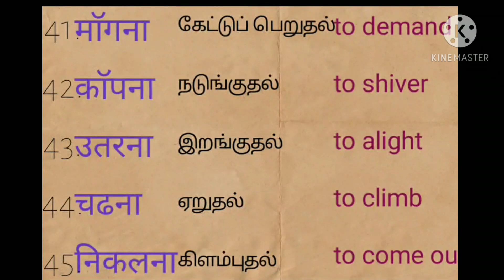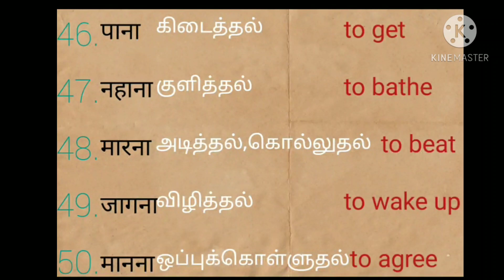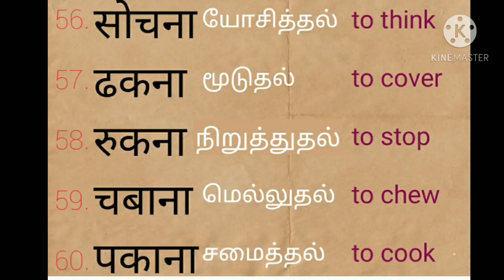Spoken Hindi through Tamil and English / Hindi Verbs / Hindi vocabulary.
Hello viewers in this video I given some list of hindi verbs with Tamil and English meaning.